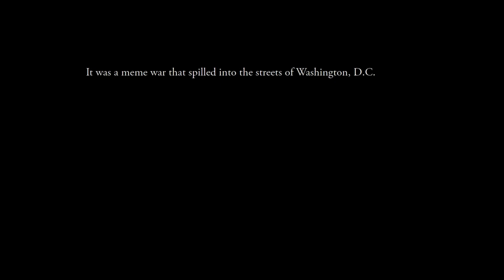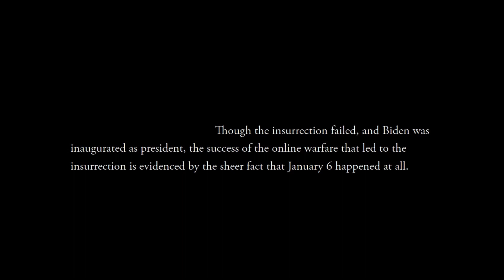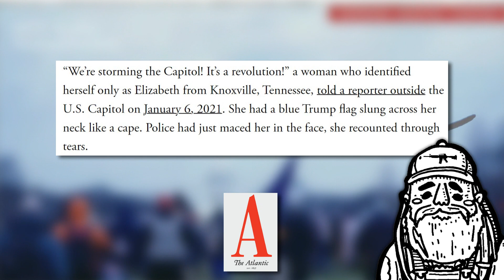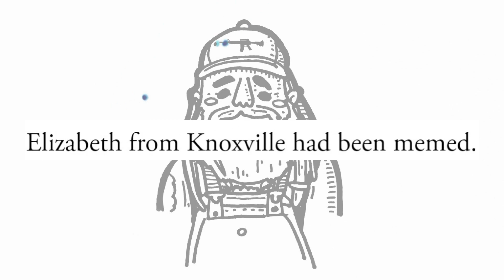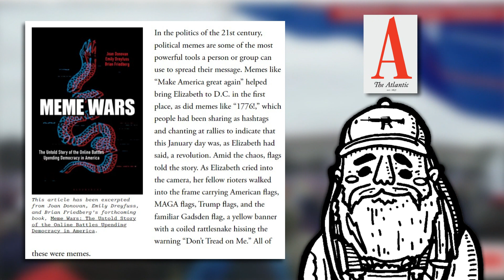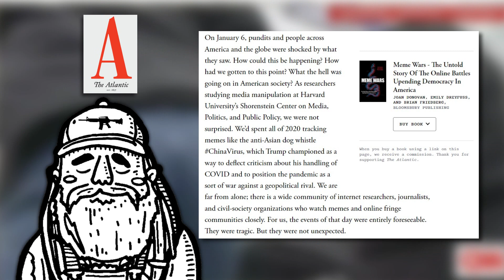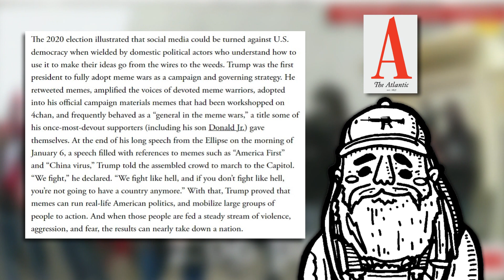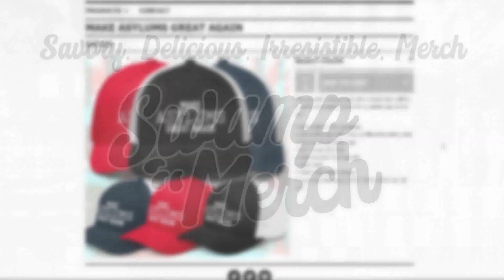How Memes Led To An Insurrection